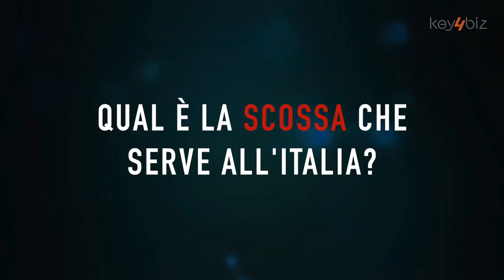'Non si fa marketing dell’Italia senza audiovisivo’. Intervista a Emilio Pucci (e-Media Institute)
Intervista a Emilio Pucci, direttore di e-Media Institute, in occasione del workshop ‘Televisione e sviluppo digitale’ promosso da tivùthink, progetto di tivù s.r.l., la società proprietaria di tivùsat, la prima piattaforma digitale satellitare gratuita.